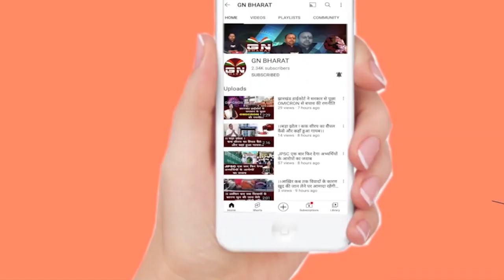जैक कार्यालय में पहुंचे छात्रों को पुलिस ने दिखाई अपनी बंदूक और लाठी की ताकत, कई छात्र घायल